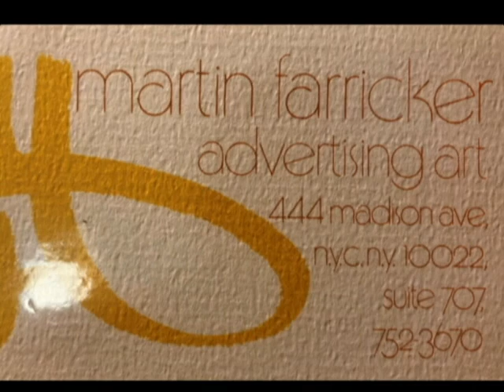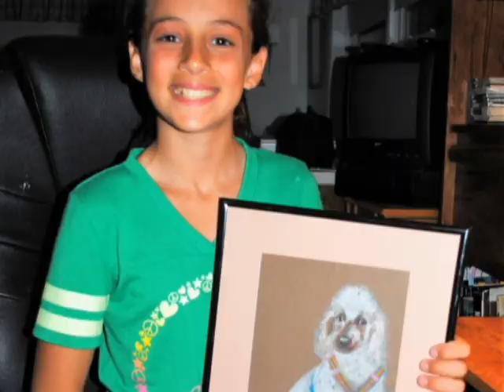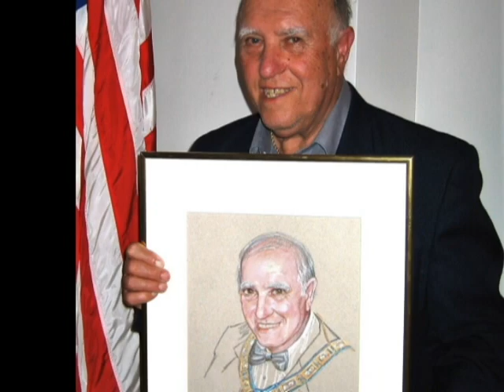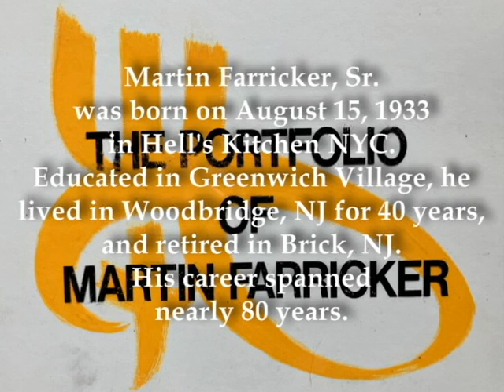Artwork of Martin Farricker Sr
Martin Farricker Sr. was born on August 15th, 1933 in New York City's Hell's Kitchen during The Great Depression. He attended The American Art School in Greenwich Village, lived in Woodbridge, NJ for 40 years, and retired in Brick, NJ. He was proficient in many art forms, including oil, water color, pencil, charcoal, pen and ink, pastel, acrylic, and caligraphy. He was a successful advertising artist on Madison Avenue and served many clients including AMF, Sylvania, GAF, CBS Broadcasting, and many others. He owned businesses including M&J Art Studio and Martin Farricker Advertising Art, located in NYC's Newsweek building at Madison Avenue and 50th Street. He was art director for agencies including Plansboard, Peter Mehlich Organization, Ludon, and Advertising Sciences.  He was creative director for Allison Corporation for the last 15 years of his career. After retiring, he continued to create a wide range of artwork. This video only features a portion of Martin's work, as he gave the majority of his works to his subjects as gifts.